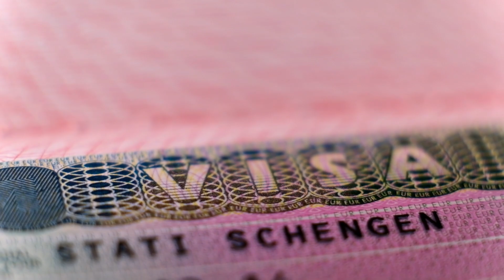Green Card: como conseguir o visto americano?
Morar nos Estados Unidos é o sonho de muitos brasileiros, mas o processo para conseguir o visto permanente não é dos mais fáceis. Porém, a boa notícia é que existe um atalho para conseguir realizar o processo mais rápido: o visto de trabalho. Neste vídeo você vai aprender:

Quais as vantagens do green card?
Como solicitar o visto americano
Green Card de trabalho
Opções para os estrangeiros
Quanto custa?